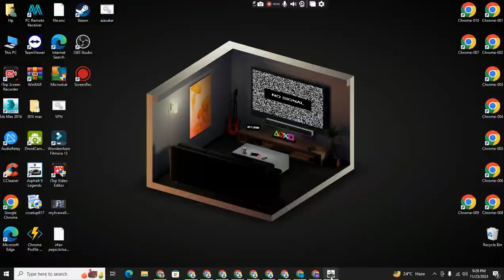Asphalt 9 new Gamers for pc and android 2023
🎮 Welcome to Nova Gamers 2.0! 🕹️

🚀 About Us:
Nova Gamers 2.0 is your ultimate destination for all things gaming! Dive into a world of thrilling gameplay, insightful reviews, and entertaining commentary. Whether you're a hardcore gamer or just getting started, our channel is your go-to source for the latest in gaming content.

🕹️ Featured Games:
Explore a variety of games on our channel, including [List a few popular games you play]. We're passionate about delivering high-quality, engaging content that caters to different gaming preferences.

👾 What You Can Expect:
🔥 Exciting Gameplay Videos
🎮 In-Depth Game Reviews
🗣️ Hilarious Commentary

🎮 Let's Play Together:
Join us on this gaming journey, and let's build an awesome gaming community together. Your feedback and suggestions are always welcome!

🎉 Thanks for being part of Nova gamers 2.0 - Where Gaming Comes to Life! 🎉

car games
car game car game
car game car game car game
car game car game car game car game
game car game car game
car racer
game gadi
carx street
car simulator
racing game
truck games
cargame
mastic asphalt
prime coat and tack coat
bitumen asphalt 40
bitumen and asphalt
pavement installation
paving services
pavement services
colored asphalt
vogele paver
paving construction
road tarmac
vogele asphalt paver
tack coat in road